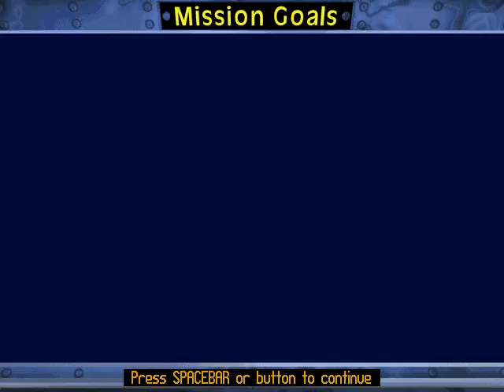Star Wars: TIE Fighter #31 'Conflict At Mylok IV #4: Diplomatic Meeting'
Battle 4 'Conflict At Mylok IV' Mission #4: Diplomatic Meeting

The music stopped for some reason. I put some Anchorhead to it so it's not so boring. Hope you like it.

"Having quelled the Nharwaak rebellion for the time being, Admiral Zaarin made arrangements to meet with Habeen diplomats to arrange for closure of a deal to provide Imperial forces with this new hyperdrive technology, while recognizing the Habeen as Imperial citizens. Zaarin's frigate Shamus would rendezvous with Habeen EF76 Nebulon-B escort frigate Lendova. Upon arrival, both frigates would launch diplomatic shuttles for a neutral meeting in space. Provided all parties could agree on suitable terms, Lendova would ferry transports carrying the finalized hyperdrive technology to the Shamus. Imperial Intelligence warned that despite the previous engagement with Nharwaak resistance, pilots should be alert for another attack, attempting to disrupt the final arrangements between the Habeen and the Empire. Secret Order agents furthermore requested that pilots inspect the cargo of arriving transports, keeping Habeen leaders to their word.

TIE interceptors from flight group Alpha patrolled the space around frigate Shamus awaiting the arrival of the Habeen diplomats. Imperial shuttle Nexus exited the hangar moments after Lendova arrived. Nexus boarded Habeen diplomatic shuttle Fairfax just as Nharwaak corvettes Phazer along with two groups of Y-wings. Deal finalizations completed as TIE interceptors belayed Nharwaak forces from any interference.

Habeen transports from group Ferry began transitioning over to frigate Shamus as fighting continued between interceptors and the lesser Y-wings. Phazer 1 began taking heavy fire from TIE interceptors passing by, finally being destroyed from a heavy volley of turbolaser fire from frigate Lendova. Transports Ferry continued the journey across the firefight one by one as Z-95 Headhunters arrived to aid the Nharwaak effort. Ferry 5 reached the safety of the Imperial frigate as hostilities drew to a close, TIE interceptors Alpha driving off or destroying the tenacious Nharwaak resistance.

Following the confrontation, Maarek Stele met with a Secret Order representative to report his findings. The robed figure expressed interest in a peculiar discrepancy in the cargo of one of the transports. The Secret Order agent suspected that perhaps this new technology contained in the final transport resulted from a subversive arrangement. The robed figure ended the conversation, informing Stele that Nharwaak researches continued to collaborate with Rebel forces, and to expect additional flight action soon. "

Let's Play Star Wars: TIE Fighter

Game: TIE Fighter Collector's CD-ROM Edition
Released: July 1995
Developer: Totally Games
Publisher: LucasArts
Platform: DOS

This is the Collectors' CD-ROM Edition, wich comes with 2 expansion packs; "Defender of the Empire" and "Enemies of the Empire"

So, this is me playing TIE Fighter, Collectors' CD-ROM edition. I have never completed TIE Fighter, and this game includes 2 expansion packs, so I've got a lot of surprises ahead of me. And because I'm a rookie at this game, so I don't know every bonus mission, and I probably die often, but I edit the deaths out so you don't have to watch everything again and again.

And oh, this is not a complete extra ultimate edition super walkthrough, it's just me. :)

Because of the 10 minute limit, these videos will come in bits and pieces.